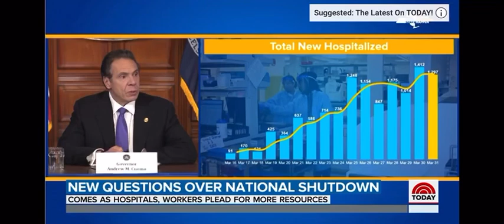Trump Resists Calls for National Shutdown While Crisis in New York Deepe...